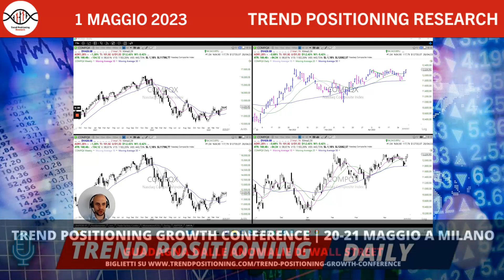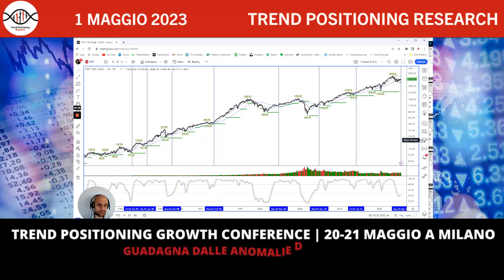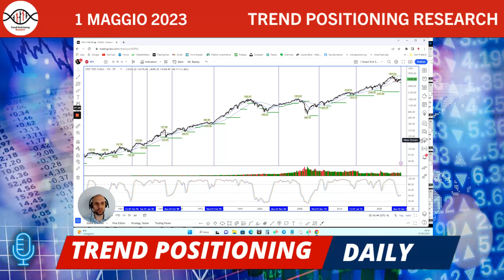7 segnali che indicano un mercato toro: un'analisi dal 1980 a oggi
Prova di forza del mercato che supera le nuove paure sul sistema bancario aiutato anche dalle trimestrali di Meta e Microsoft.

Tutti gli indici, eccetto il Russell2000 hanno chiuso in positivo dopo aver trovato supporto sulle rispettive SMA10W.

Nonostante il recupero del breadth e la conferma che qualcosa sia “effettivamente cambiato”, la prudenza è ancora d’obbligo: l’ambiente rimane “hard penny” e sia il meeting della FED del 3 maggio che le trimestrali in uscita potrebbero catalizzare forti movimenti in entrambe le direzioni.

Partecipa alla Trend Positioning Growth Conference: Guadagna dalle anomalie di Wall Street | Il 20 e 21 Maggio a Milano

Questo canale fa per te se:

1. Hai un piccolo gruzzolo e vuoi vederlo esplodere

2. Sei rimasto scottato da investimenti non riusciti

3. Hai capito che il problema è a monte, che quella che ti hanno spacciato per “Strategia” era in realtà soltanto un piccolo pezzo di tutto il sistema!